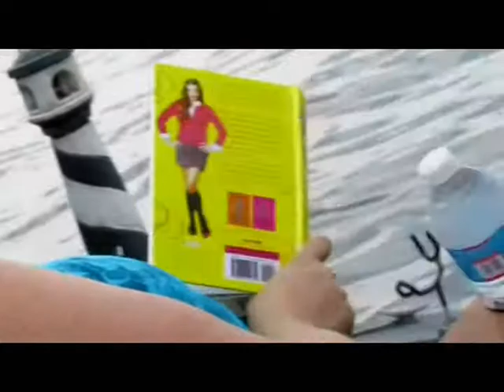The Adventures of Christian Slater at Dad's starring Troy Donoughue and Denise Harbin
Brother and Sister, Troy Donoughue and Denise Harbin spending time at our Dad's lake in North Carolina over time from 2013 to 2017. During this time Troy talks like Christian Slater and they have a blast with it!